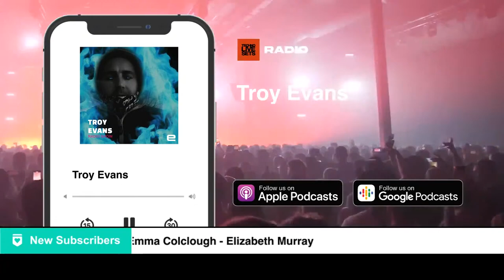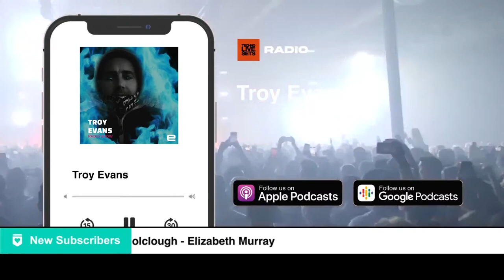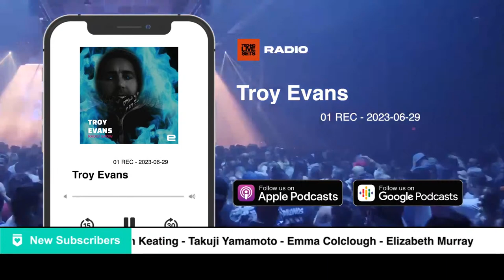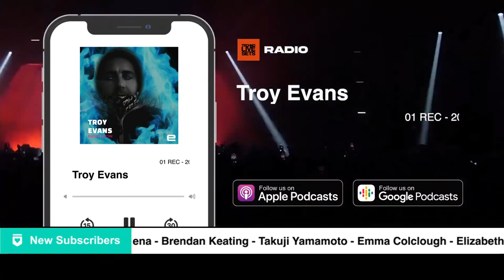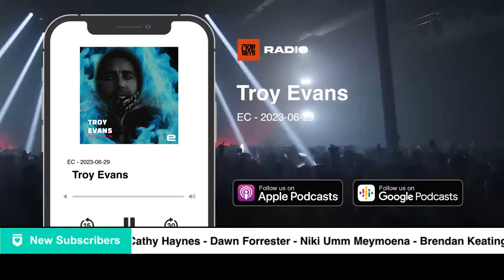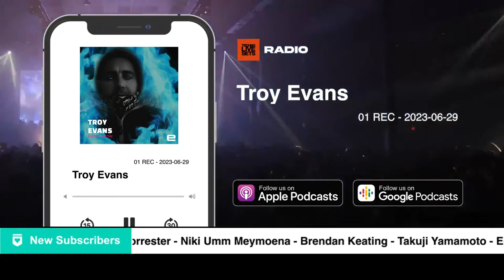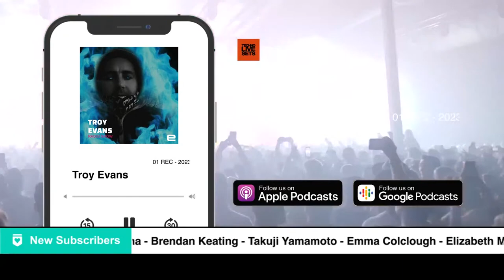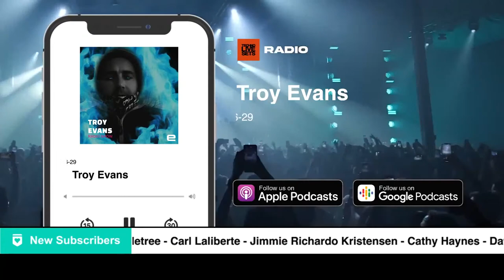Techno DJ Mix Set by Troy Evans - 01 REC - 2023-06-29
Listen to this Techno DJ Mix Set by Troy Evans - 01 REC - 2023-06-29